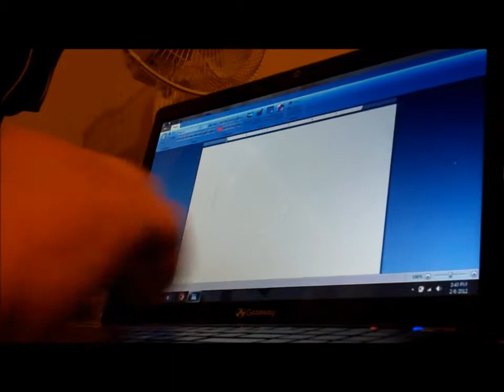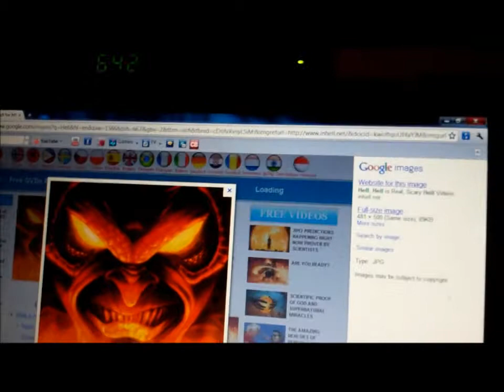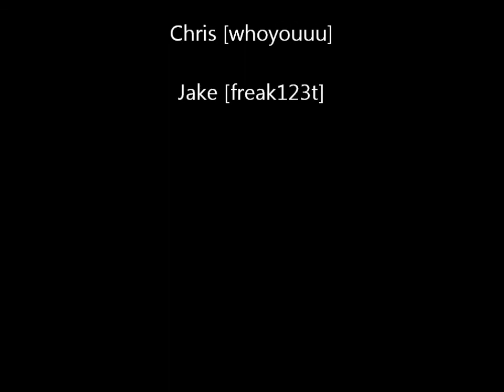Demon House 2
Josh is trapped in a familiar house. Hoping Chris will save him. Please enjoy.